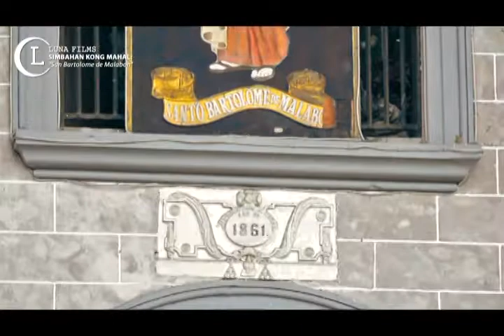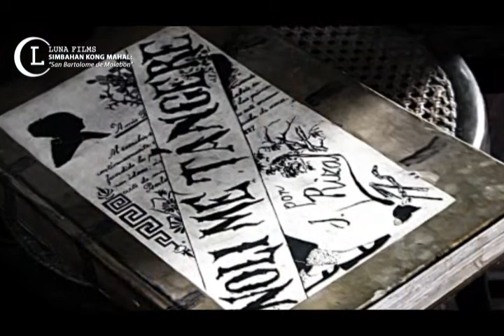PART 2/3 - SAN BARTOLOME DE MALABON (2017 Documentary Film)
Filmed and Documented by LUNA FILMS in 2017.